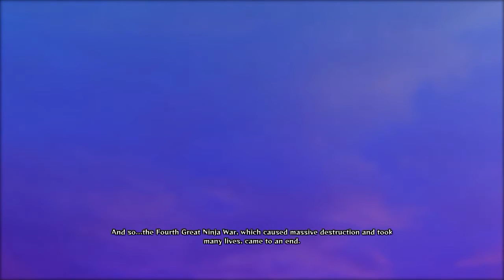Naruto Shippuden Ultimate Ninja Storm 4 Walkthrough PART 14 English PC No Commentary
YOW IT'S Naruto Shippuden Ultimate Ninja Storm 4 Walkthrough PART 14 English (PC) No Commentary

My PC specs:
GPU: Gigabyte GeForce GTX 760
CPU: AMD Phenom(TM) II X4 965
Memory: 12 GB Ram
Operating System Window 8.1 Pro